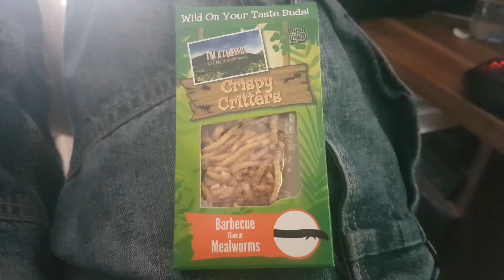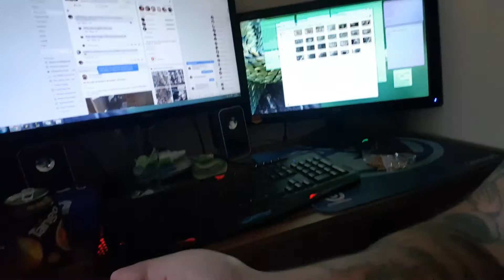NOM NOM CHALLENGE ANSWERED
Challenge accepted The Invertabarian and Wee man!

Challenge video